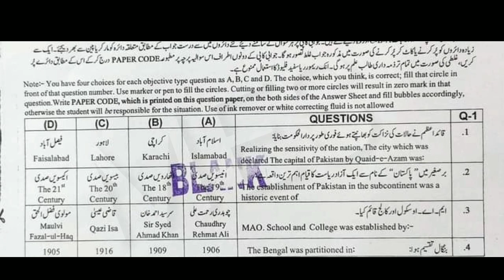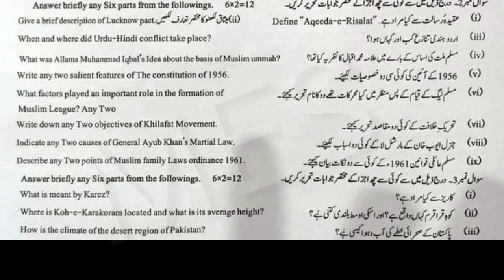9th Class Pak Study Sargodha Board Second Time Paper 2023 | 9th Pak Studies Group 2 Paper Bise Sgd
9th Class Pak Study Sargodha Board Second Time Paper 2023 | 9th Pak Studies Group 2 Paper Bise Sargodha
9th Class Pak Study Sargodha Board Second Group Paper 2023,
class 9th Pak Studies evening shift paper,
9th Pak Study paper 2023,
9th Pak Study annual exam question paper 2023,
Pak Study 9 Group 2,
Pak Study 9th class Second time Paper,
9th Pak Study paper 04 May 2023,
9th Pak Study today paper,
9th Pak Study Punjab board paper 2023,
Sargodha board 9th Pak Study paper 2023,
Madina education system,
Madina education,